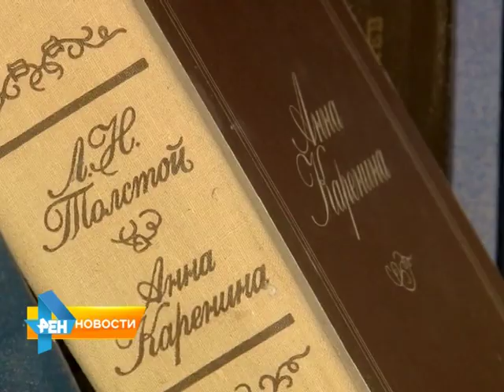Дом на Московской после взрыва возвращается к привычной жизни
Жильцы подсчитывают потери и пытаются восстановить разрушенные жилища. Подробности в сюжете Юлии Шишкиной от 15 апреля 2015 года.